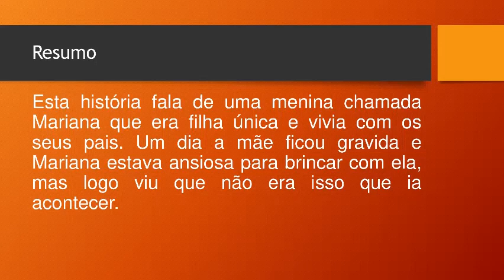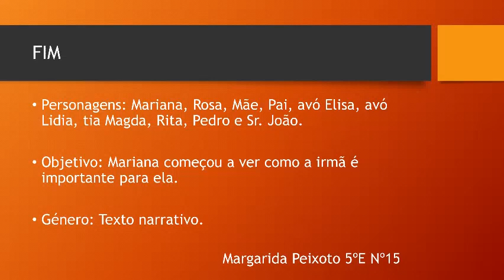Rosa, minha irmã Rosa, Alice Vieira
A Margarida Peixoto, do 5ºE participou no Concurso de Booktubers e ficou em 3ºLugar.